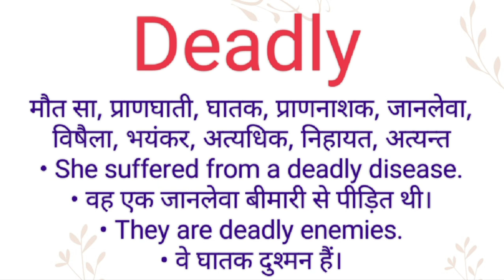Deadly ka hindi meaning l Deadly ka english meaning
Channel Provide
Hindi dictionary
English dictionary
Hindi Meaning
English Meaning